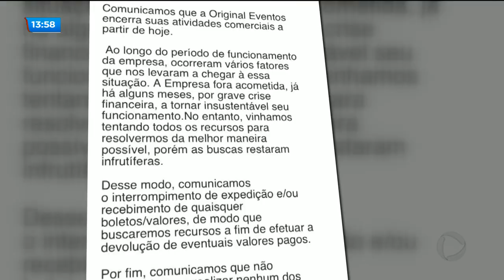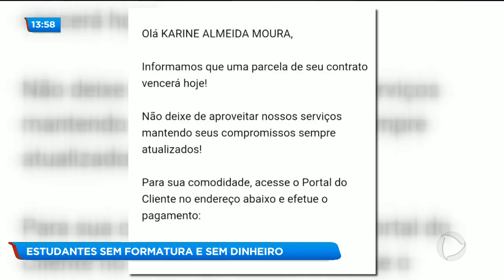ESTUDANTES SEM FORMATURA E SEM DINHEIRO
Cerca de cem estudantes daqui da capital estão desesperados. Eles pagaram uma empresa para fazer a formatura e esta empresa simplesmente mandou um e-mail dizendo que estava fechando as portas e que não promoveria nenhum tipo de evento.